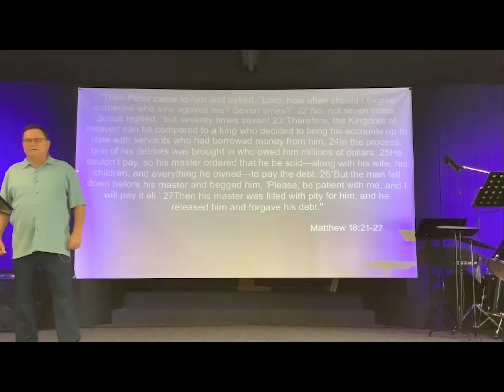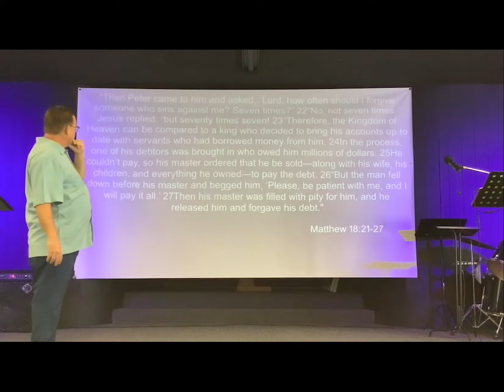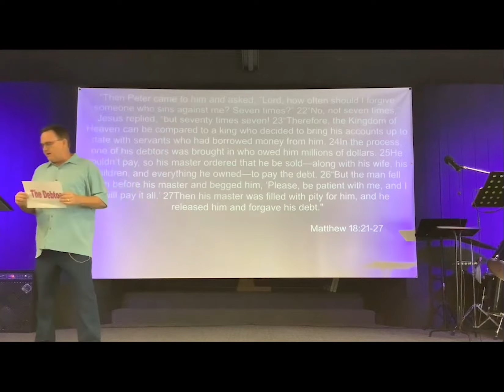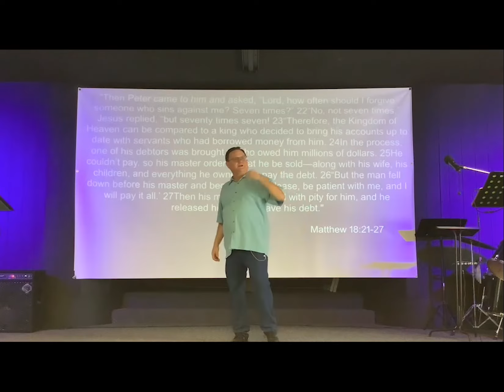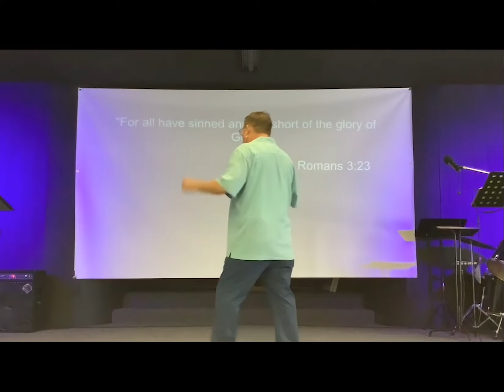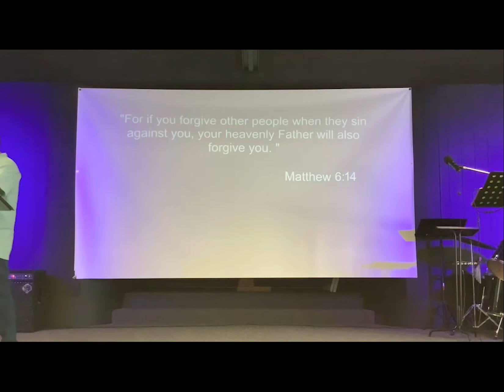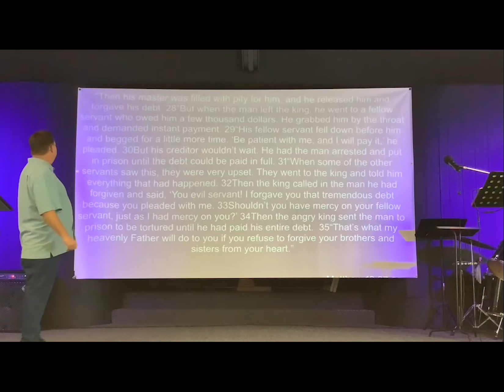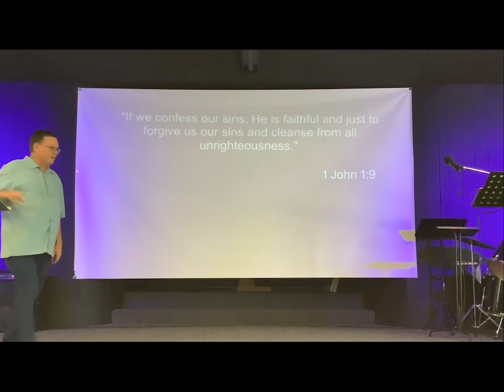Build Your Faith Part 5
Experience the Great Life